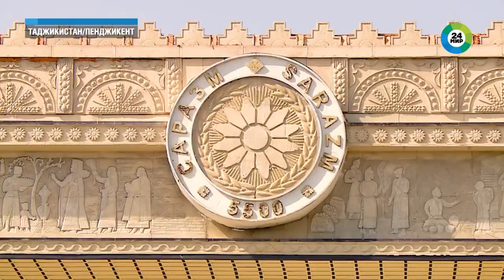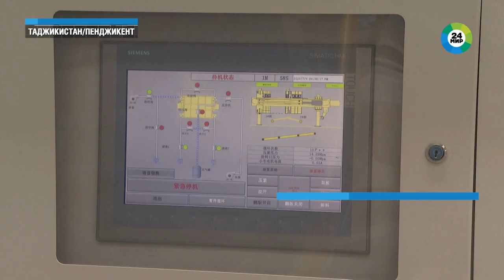Озера Пенджикента. Живописный горный край с богатым историческим наследием в Таджикистане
Пенджикент – живописный горный край с богатым историческим наследием. Этот древний город раскинулся на западе Таджикистана на Великом шелковом пути.

В этом выпуске программы «Евразия. Регионы»:

- Увидим природный комплекс «Семь озер» у подножия знаменитых Фанских гор и узнаем, какими физическими активностями здесь можно заняться.

- Побываем в Саразме – колыбели цивилизации таджикского народа, которой пять с половиной тысяч лет. Сегодня это престижный исследовательский центр мирового уровня.

- Пообщаемся с сотрудниками медеплавильного предприятия, которое работает без ущерба окружающей среде.

- Разберемся, что нужно для разведения нежных сортов рыбы – белого амура, толстолобика, сазана и карпа. Узнаем секреты выращивания полезных овощей и фруктов.